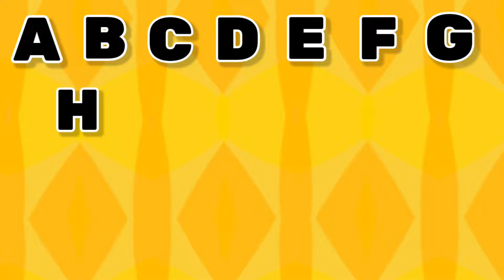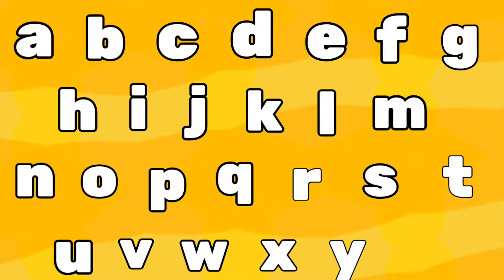ABC Song | Alphabet for kids | Learn ABC Song